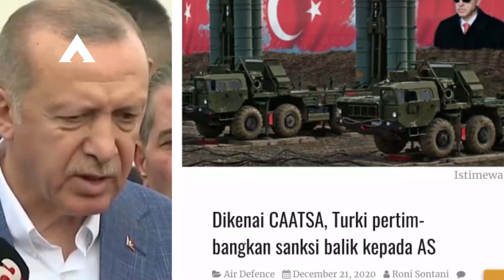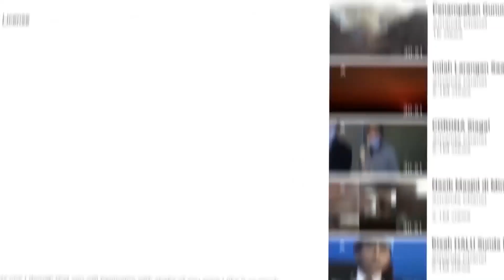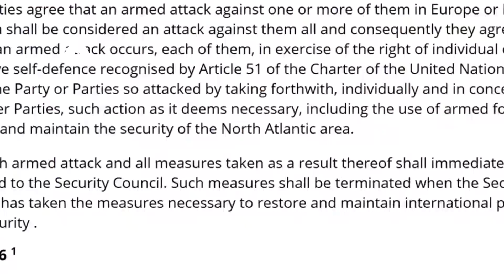Aksi Konyol Turki, Di Sangsi CAATSA ~ Turki Ganti Beri Sangsi Amerika, Indonesia Berani Begini??